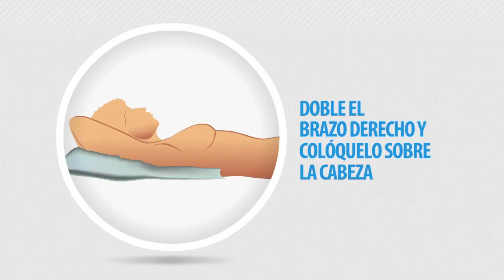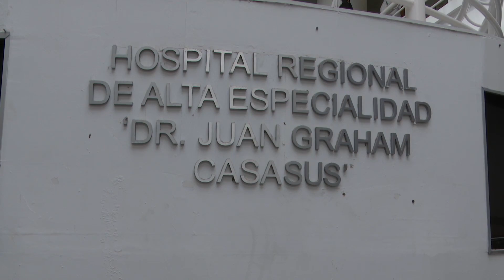19 de octubre es el Día Mundial de la lucha contra el 'Cáncer de Mama'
Hoy se conmemora el 'Día Mundial de la Lucha contra el Cáncer de Mama', y la doctora Karina Santiago Hernández, de la Clínica de Mama del Hospital "Juan Graham" invita a las mujeres a explorar y conocer su cuerpo